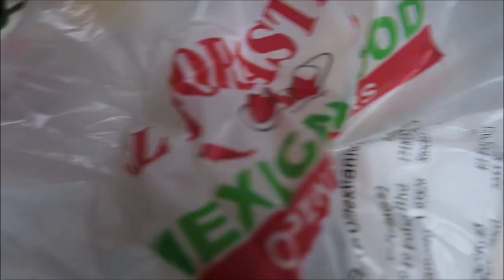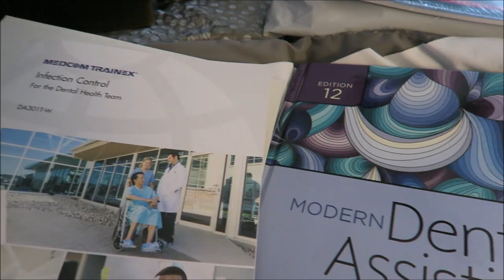DRIVE WITH ME | THE BABY HATES ME!!!